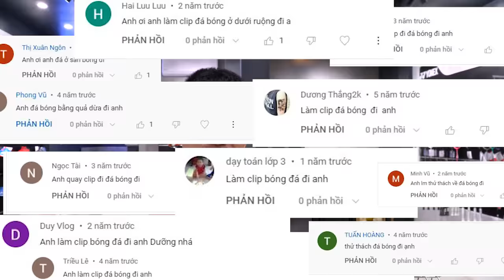PHD | Thực Hiện Lời Hứa 5 Năm Trước Quay Clip Đi Đá Bóng